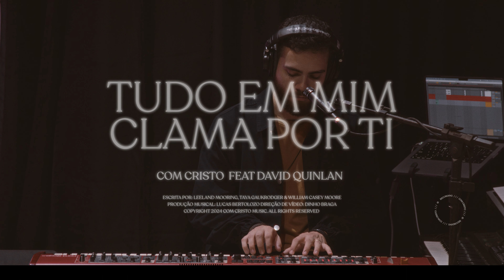Com Cristo, David Quinlan - Tudo em Mim Clama por Ti (Ao Vivo)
Tudo em Mim Clama por Ti - Com Cristo Music

▸ Letra: Tudo em Mim Clama por Ti

Compositores: Casey Moore, Leeland Mooring, Taya Gaukrodger
Tradução: Gabriel Rodrigues, Gabriela Carneiro, Lucas Bertolozo

Quebrantado venho a Ti
Anseio pela água viva
Todo o meu ser clama
Por mais de Ti

Jesus, meu maior querer
Jesus, meu desejo está em Ti
Jesus, tudo és para mim

O meu coração clama por Ti
Todo o meu ser clama por Ti

Tudo em mim clama por Ti!

▸ A banda Com Cristo Music surgiu em meados de 2009 com a intenção de auxiliar a juventude da Igreja Batista Resplandecente Estrela Da Manhã durante os períodos de louvor e adoração e também nos congressos de jovens que eram realizados pela comunidade. O ministério carrega a essência de adorar através da liberdade que o Espírito Santo proporciona, por meio de canções de autoria própria e de versões que trazem a verdade da palavra.

Veja outros single do Com Cristo Music como as músicas Salmo 103, Teu Amor, Bondade De Deus, Eu me Rendo, Digno é o Cordeiro, Rei Do Meu Ser, Água Viva / Teu Espírito Liberta, Intimidade + Mais de Ti entre outros.

▸ Ficha Técnica

Produção Musical, Mix e Master: Lucas Bertolozo
Bateria: Mateus Louback
Baixo: Will Bertolozo
Guitarra Lead: Nilo Fernandes
Violão: Gabriel Rodrigues
Teclados e Synths: Lucas Bertolozo
Vocal: Gabriela Neves e David Quinlan
Backing Vocals: Sérgio Maya e Dadá Bragança

Engenheiro de Gravação: Ramon Pessoa
Diretor de video: Dinho Braga
Câmeras: Willian Aguiar, Osvaldo Sobrinho, Matheus Reis, Leonardo Fontes
Edição e finalização: Dinho Braga
Iluminação: Henrique Henaut